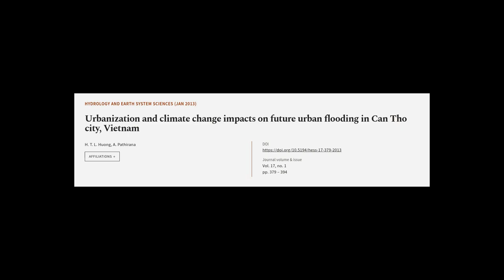Urbanization and climate change impacts on future urban flooding in Can Tho city, Vie... | RTCL.TV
### Keywords ###

### Article Attribution ###
Title: Urbanization and climate change impacts on future urban flooding in Can Tho city, Vietnam
Authors: H. T. L. Huong ,and A. Pathirana
Publisher: Copernicus Publications
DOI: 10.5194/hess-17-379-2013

### Video Timestamps ###
0:00:00 - Summary
0:00:59 - Title
0:01:04 - Tail
0:01:08 - End